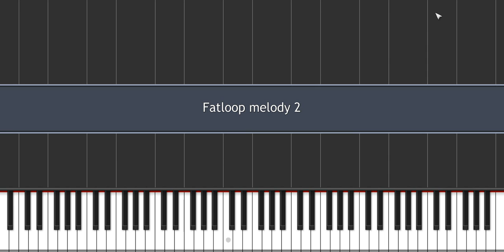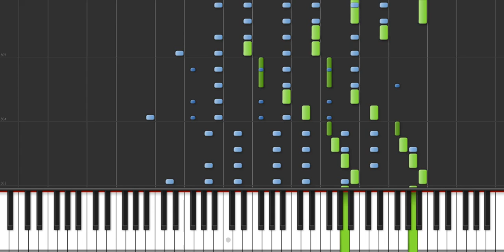Fatloop Melody 2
This one is better in melody because it sounds better than the one in #1.

First change - at the 3% mark (measure 16), the notes get stretched out to the right.

Second change - at the 50% mark (measure 256), the song becomes at full velocity.